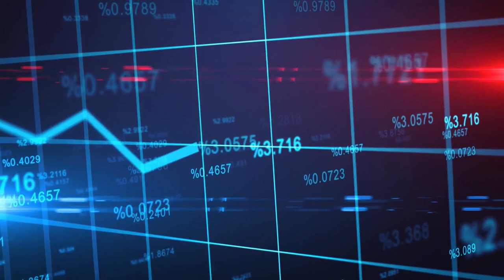The Fall of Rome: Decoding the Collapse of an Empire | Era Insights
🕰 **Welcome to Era Insights!** 🕰
Journey with us through the annals of history as we explore the intricate tapestry of events, decisions, and fate that led to the fall of the Roman Empire. In this exploration, we delve deep into the economic struggles, military defeats, political corruption, and social decay that marked the decline of one of history's most illustrious civilizations. Discover the myriad of factors that intertwined to script the collapse of an empire and reflect on the enduring legacies and lessons it left behind.

🌟 **Timestamps:**
00:00 - Introduction
01:23 - Economic Decline
03:45 - Military Defeats
05:12 - Political Corruption
06:30 - Social Decay

📘 **Further Reading:**
- "The Roman Empire: Economy, Society and Culture" by Peter Garnsey and Richard Saller
- "The Fall of the Roman Republic" by David Shotter
- "The Fall of Rome: And the End of Civilization" by Bryan Ward-Perkins

🔍 **Explore More with Era Insights:**
Join us as we unravel the mysteries of the past, connecting the dots between then and now with meticulously researched content and thought-provoking insights. From the rise and fall of civilizations to the evolution of societies and cultures, Era Insights is your gateway to understanding the world we inhabit today.

Share your thoughts, reflections, and questions in the comments below—we value your perspective and are eager to hear from you!

- Follow us for updates, behind-the-scenes content, and more!